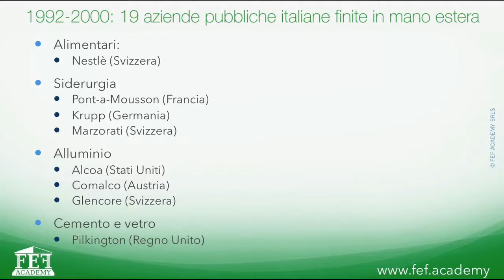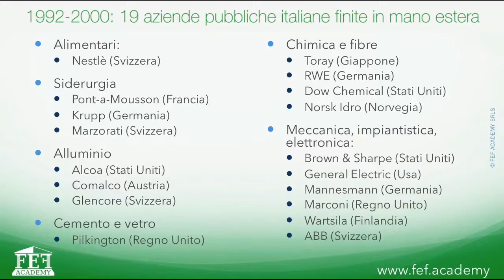Giappone: fondi pubblici per salvare azienda strategica • 21/03/2017 - FEF Academy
di Matteo Bernabè